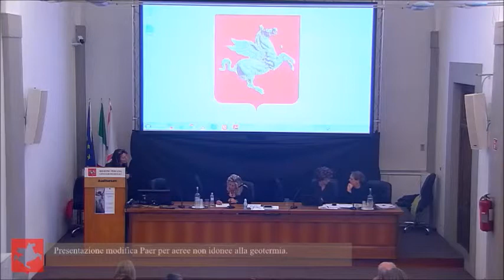Firenze, 15 aprile 2019. Limonta, Difensori della Toscana, Casole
A Firenze lunedì 15 aprile 2019 presso Auditorium Consiglio Regionale della Toscana si è svolto il Primo incontro pubblico di presentazione della modifica del Piano Ambientale ed Energetico Regionale (PAER) ai fini della definizione delle aree non idonee per l’installazione di impianti di produzione di energia geotermica, a cui hanno partecipato e relazionato comitati e associazioni dei territori.